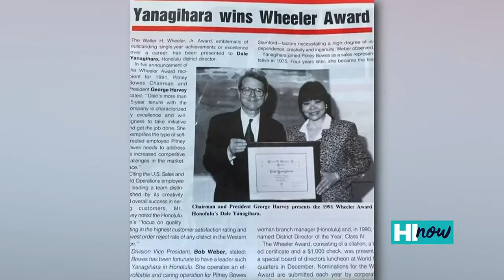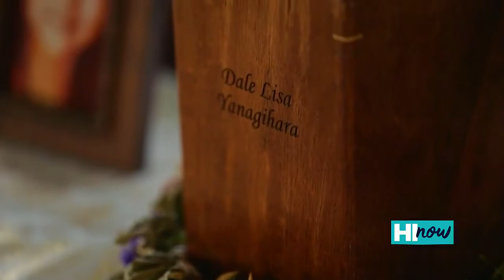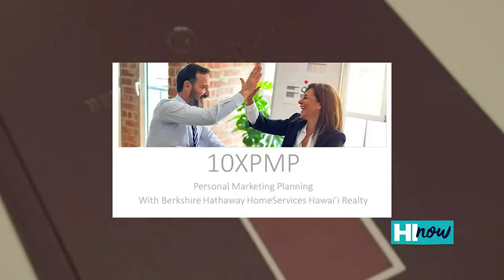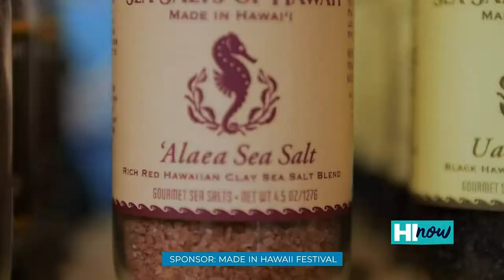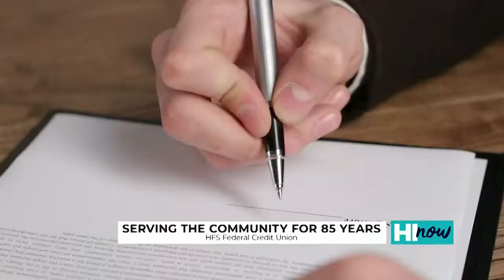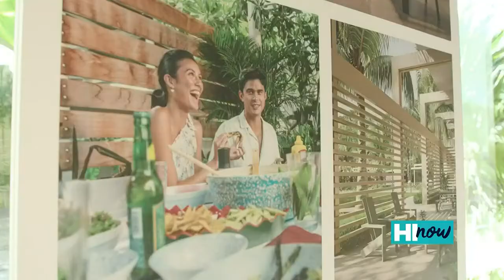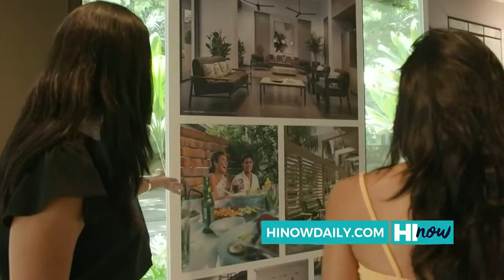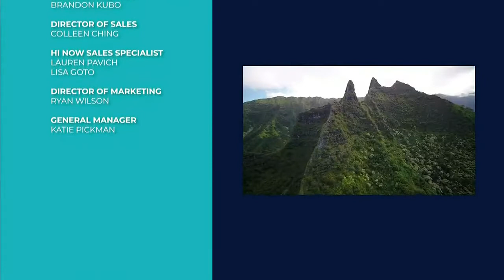HI Now Weekender: Tasty ways you can give back during Thanksgiving season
On this episode of HI Now,  we'll show you some tasty ways to give back during Thanksgiving season! Plus, learn how to cook the perfect turkey with City Mill's Oil-Less Fryer! All this and more on HI Now!

Join HI Now Weekender every Saturday at 7 a.m. on K5 and again at 6 p.m. on KHNL.